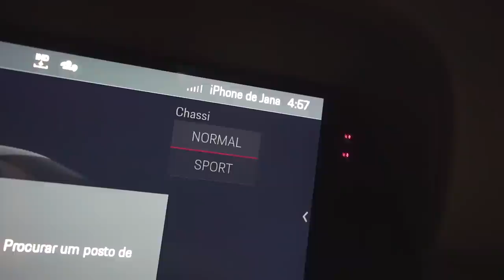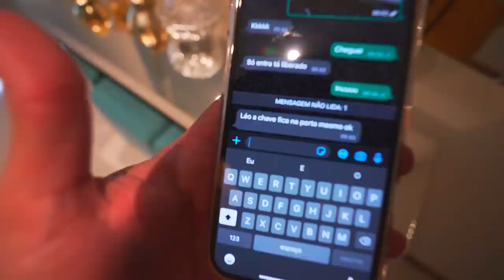MEU MELHOR AMIGO FOI PROS ESTADOS UNIDOS 🇺🇸 !! * Pérola vai pra Disney * 😍❤️